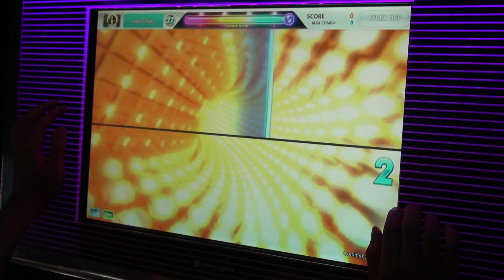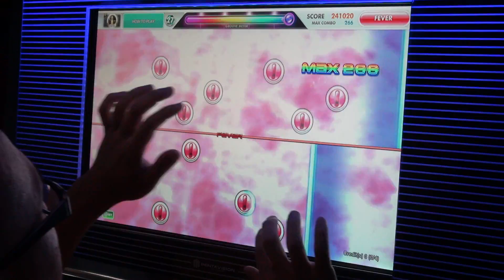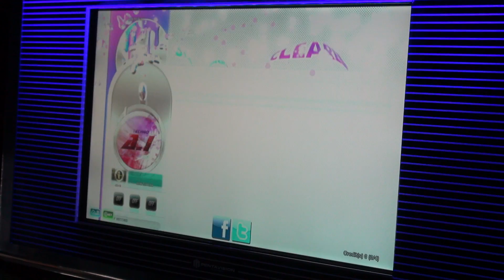[dlon9]DJMAX Technika 2: A.I [NORMAL Surprise Challenge] Perfect Play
Score: 299949

Judgement Break less than 10